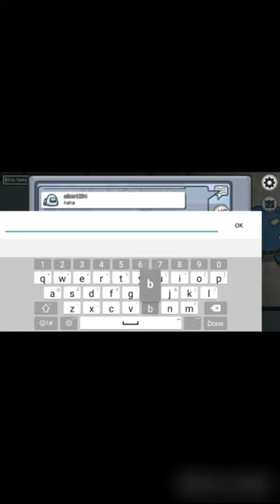Among us gameplay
sorry about the no sound in the video